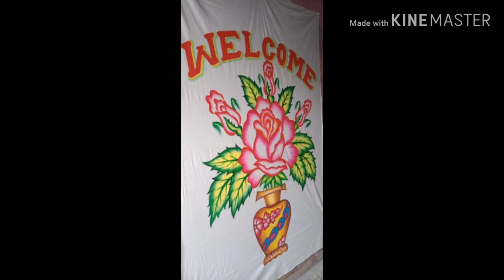Chadar painting and maruti decoration aur jaymal stage decoration Satish painter